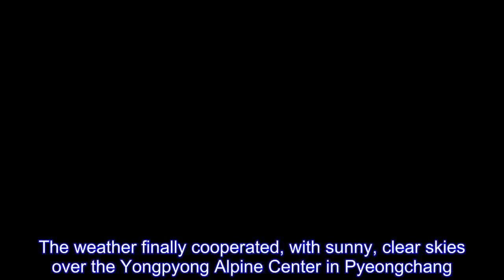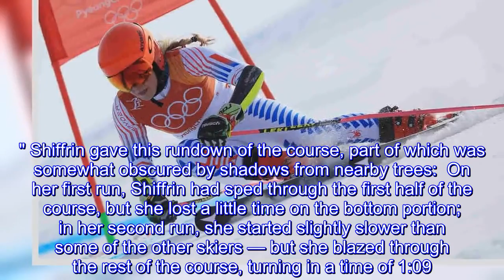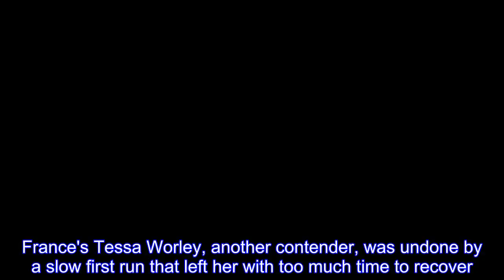Mikaela Shiffrin Wins Gold Medal In Giant Slalom At Winter Olympics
Mikaela Shiffrin overcame both delays and some of the best skiers in the world to claim her first gold medal at the 2018 Winter Olympics, winning the giant slalom.The weather finally cooperated, with sunny, clear skies over the Yongpyong Alpine Center in Pyeongchang.It was a hard-won medal, on a day where 20 racers crashed out of the course.Shiffrin set herself up for a podium finish by turning in a time of 1:10.82 on her first run of the day, taking second place just 0.2seconds behind Italy's Manuela Moelgg.Another Italian racer, Federica Brignone, trailed Shiffrin by 0.09 seconds."The conditions are great, the weather is beautiful, and it's a pleasure to be skiing today," Shiffrin told reporters after her first run."But I also feel like I can go a little bit harder and you know, there's nothing to hold back for in the second run.The nice thing about the Olympics is, you don't hold back.And I'm excited to see what I can do." Shiffrin gave this rundown of the course, part of which was somewhat obscured by shadows from nearby trees:  On her first run, Shiffrin had sped through the first half of the course, but she lost a little time on the bottom portion; in her second run, she started slightly slower than some of the other skiers — but she blazed through the rest of the course, turning in a time of 1:09.20 to put her atop the leader board.Only a handful of skiers were faster than Shiffrin in their second runs; none of them had top-five times in their first attempts."I don't know when it was, at some point today after the first run I thought, like, 'I can really win this'.I just tried to hang on to that feeling and then focus on my skiing a bit," Shiffrin said, in remarks transcribed by the Olympics' news service.Like Shiffrin, Brignone went down the hill in under 1:10.00 on her second run – and Brignone's combined time kept her in third place for a bronze medal.Her fellow Italian Moelgg lost her No.1 spot, and a place on the podium, after a slow second run.She finished eighth.After Shiffrin set the bar, her Olympic race turned into a waiting game, and she settled in at the scoring area at the bottom of the course to see if any other skier could beat her time.As racers tried to carve tenths of a second out of the course, the number of DNF — did not finish — statistics piled up.They included two women who might have challenged Shiffrin: Austria's Stephanie Brunner and Switzerland's Lara Gut.France's Tessa Worley, another contender, was undone by a slow first run that left her with too much time to recover.The course in Pyeongchang comprised 49 turning gates and a vertical drop of 400 meters (1,312 feet).The race began at an altitude of 1365 meters (4,478 feet).At the Sochi Games of 2014, Shiffrin finished in fifth place in the giant slalom.She won gold in the slalom – an event in which she'll race tomorrow (Friday morning in Korea, and Thursday night in the continental U.